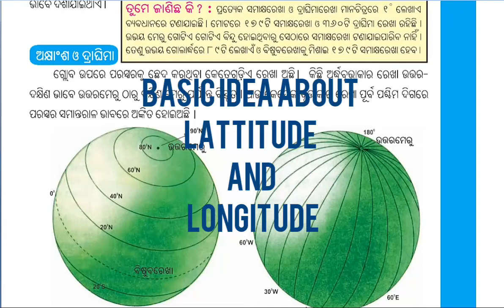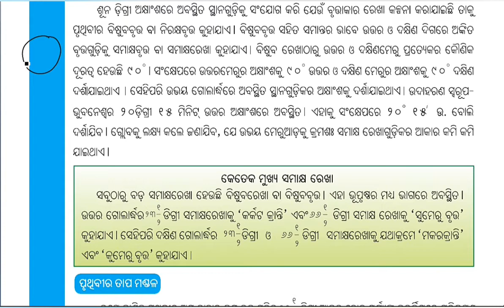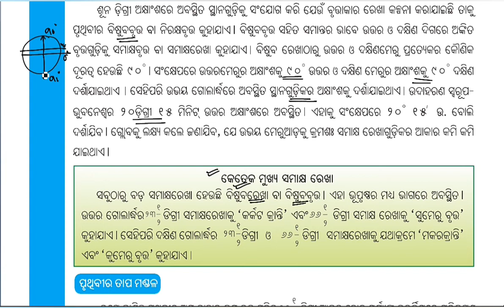Basic idea about Latitude and longitude ଅକ୍ଷାଂଶ ଓ ଦ୍ରାଘିମାyoutube_studypoint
This video contain detail explanation about basic of Latitude and longitude
special for class 6 student and who are preparing competative exam also helpful in general science paper

join my telegram channel for more update

follow on facebook - @youtubestudypoint

video on " provisional answer key of OAVS Entrance exam 2022"
click on

video on " different heat zones of earth 🌍 "
click on

video on " basic idea about Latitude and longitude "
click on

video on "what is globe? "
click on

video on "The earth 🌍 and the Solar system "
click on

video on  important 25 computer question  in odia
click on

video on frequently ask fullforms

video on branches of Geography

video on counting of figure

👉 previous video lecture set concept
click

👉complete revised syllabus for class 9, class 10, +2 science student
click